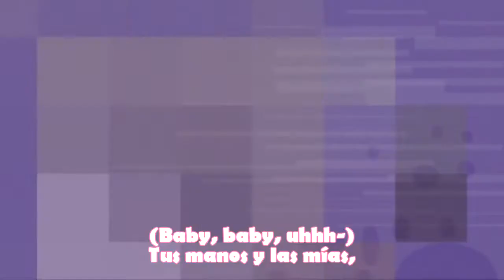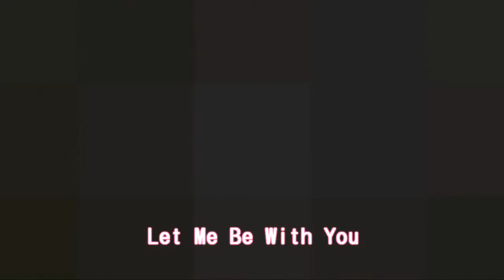【CRYNA】Let me be with you (OP Chobits)「Fandub en Español」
¡ATENCIÓN!

Esto es una cover en español de la canción “Let me be with you” (opening del anime “Chobits”) de Round Table ft. Nino, adaptada e interpretada por mí.

NOTA: Si les gustó el vídeo, no olviden darle a "Like", comentar y si quieren ser los primeros en conocer el contenido que vaya subiendo, no olviden suscribirse a mi canal. :3 Gracias por su atención. ^^

CRÉDITOS:

Canción: Let me be with you
Anime: Chobits
Autoras del manga: CLAMP
Traducción al español: LahValery
Adaptación al español: CRYNA
Interpretación: CRYNA
Coros: Round Table
Subtítulos en español: Cryna
Vídeo obtenido de: 90sCartoonIntros
Instrumental obtenido de: HD Tv-Size Instrumentals
Programas: Audacity, Sony Vegas Pro 10

LETRA:

Para asegurarme
De que te encontraría
A una estrella deseé

Tus manos y las mías
Juntarse suavemente
Sin dejar de verte

Pretendíamos no notar
Lo que realmente sentíamos
Y al final nos vimos y…
Nos encontramos al fin

DÉJAME ESTAR JUNTO A TI